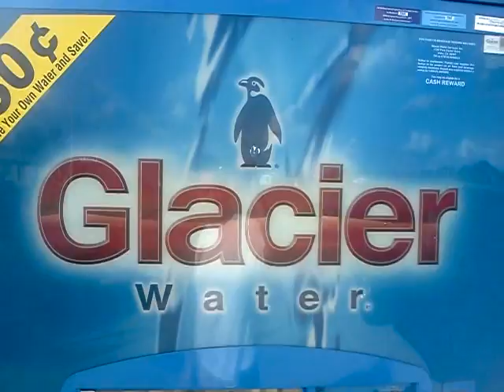glass water bottle